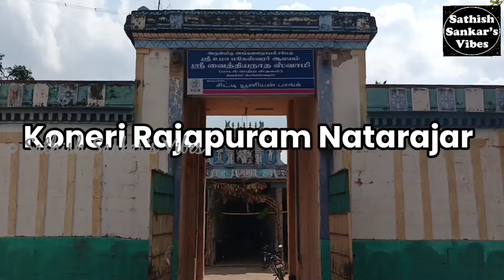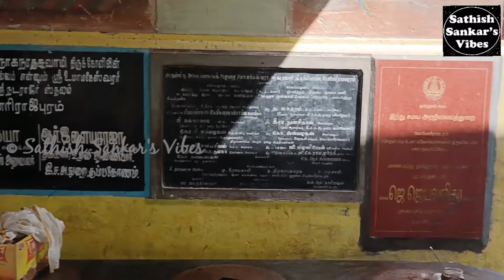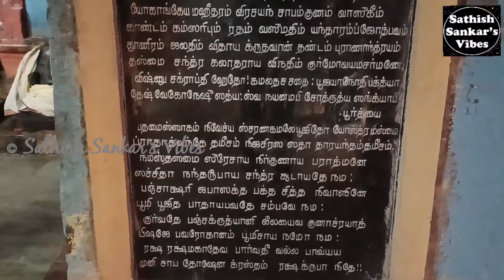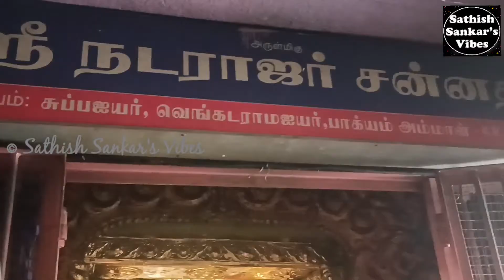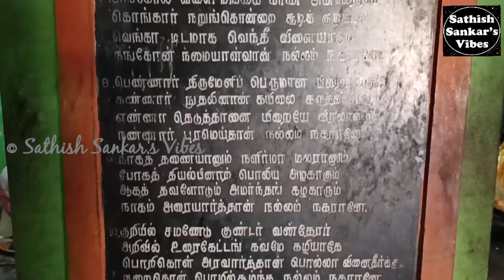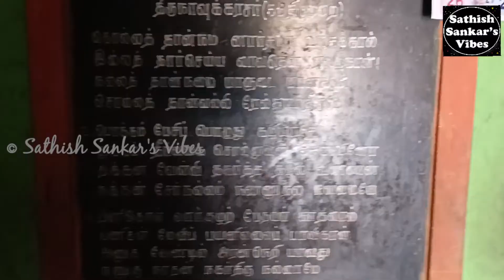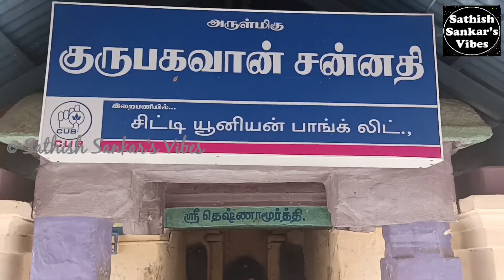Koneri Rajapuram Natarajar temple | Swayambu 5 feet tall Natarajar | Ancient and historical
Ancient temples | Famous temples | Historical temples | South India temples | Tamilnadu temples | Chozha temples | Chola temples

Uma Maheswarar Temple of Konerirajapuram in the Mayiladuthurai district in the South Indian state of Tamil Nadu, is a historical temple dedicated to Shiva. Shiva is worshiped as Uma Maheswarar, and is represented by the lingam and his consort Parvati is depicted as Mattuvar Kuzhalammai.

Konerirajapuram’s claim to fame is the huge bronze cast icon of Lord Siva as Nataraja at the Uma Maheswarar temple. This is bigger than the Nataraja at Chidambaram and the World’s Largest lifesize Swayambu panchaloha Nataraja murti at Konerirajapuram.